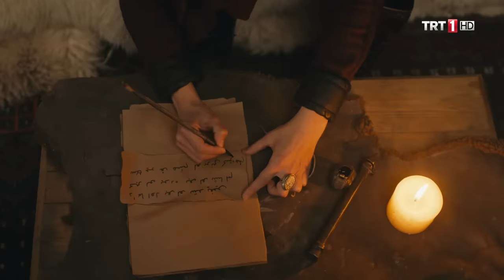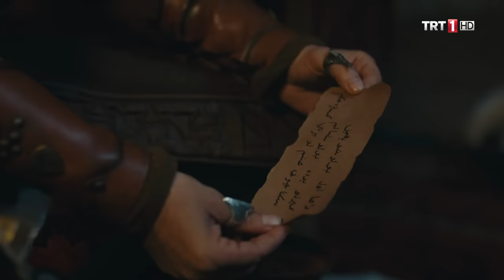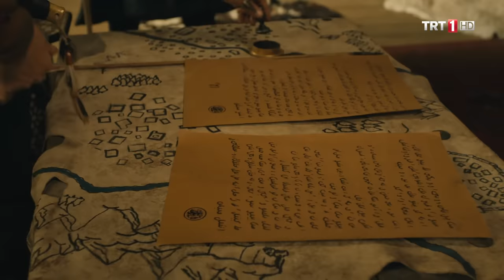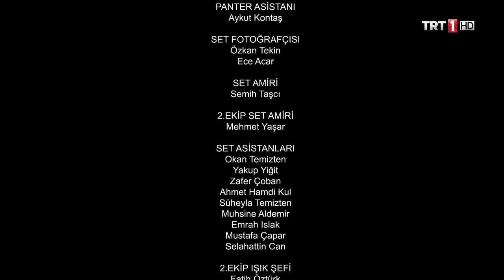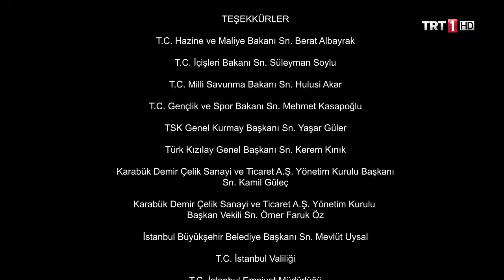Diriliş Ertuğrul 145. Bölüm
Kurduğu tuzakla Alıncak’ı öldürüp Dragos’u ele geçiren Ertuğrul, Bamsı’nın oğlu Aybars’ı kurtarmayı başarmıştı. Alıncak’ın ölmesiyle Albastı, kimliğinin ortaya çıkmayacağını düşünen Beybolat ise hiçbir şey olmamış gibi obaya dönmüştü. Lefke kalesindeki komutan Branas ise Dragos’un yakalandığını öğrenince Beybolat üzerinden Dragos’u kurtarma planı kurmuştu.

Ancak Ertuğrul her şeyin farkındaydı… Hem kaledekilerin Dragos’u kurtarmaya geleceğini hem de Beybolat’ın eğer Albastı ise kimliğinin ortaya çıkmaması için Dragos’a dair yen bir hamle yapacağını biliyordu… Oyununu da buna göre kurmuştu. Bu arada İlbilge’de Umur obasına getirilen yaralı adam üzerinden ağabeyinin Albastı kimliği üzerine şüpheler duymaya başlamıştı. Tüm bunlar yaşanırken Ertuğrul Bey’in buyruğuna muhalif hareket eden Bamsı ise büyük bir pişmanlık içindeydi…

Dragos’u idam için Macellum’a getirtip alplarını ahali kılığında meydana diken Ertuğrul Bey Dragos üzerinden Albastı’nın kimliğini ortaya çıkarabilecek mi? Kale’den Dragos’u kurtarmak için gelen Branas ve adamlarının akıbeti ne olacak? Söğüt imamından pişmanlık üstüne bir sohbet dinleyip muradı Ertuğrul Bey’den af dilemek olan Bamsı bu gayesine ulaşabilecek mi? Öğrendiği gerçekler nihayetinde İlbilge hatunun ağabeyi Beybolat Bey konusundaki tavrı ne olacak?